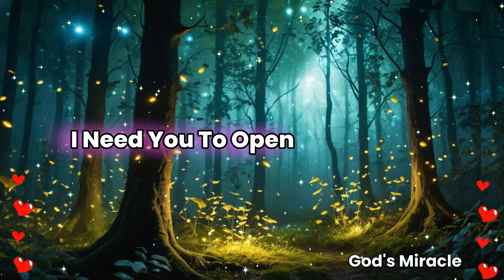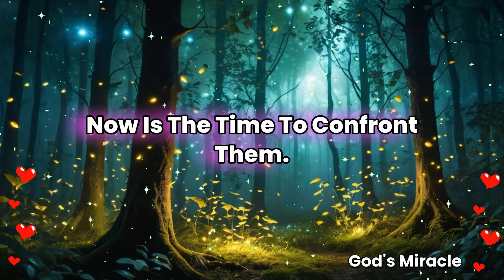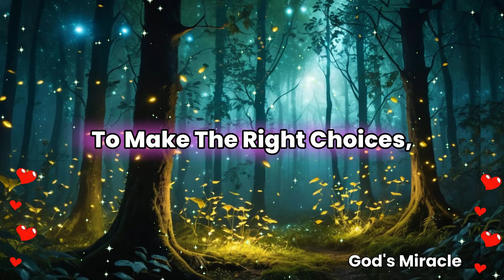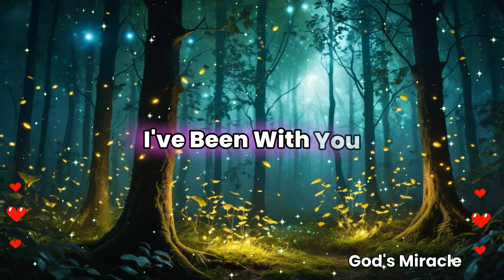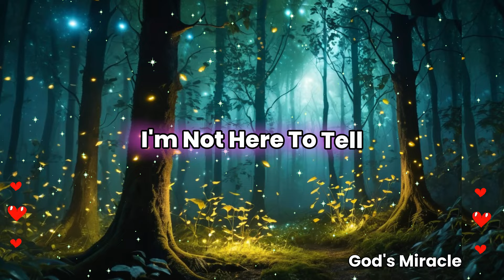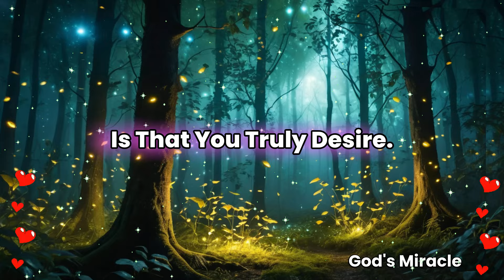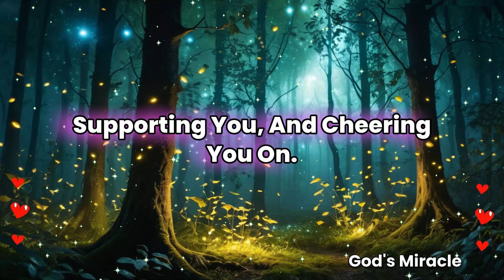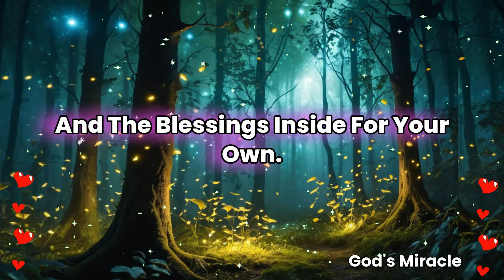💌 3 hours left. You’re on red alert for this person official announcement…